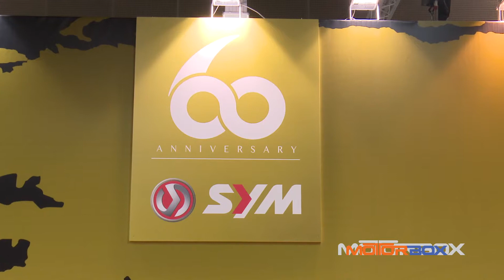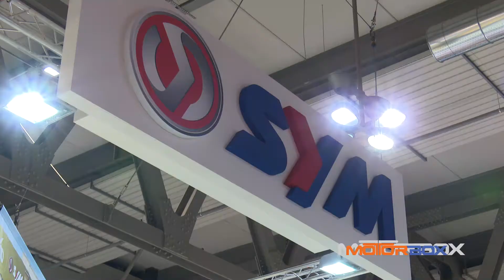Eicma 2014, lo stand Sym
Sullo stand Sym dell'Eicma ruba la scena la concept EX4U, prototipo  di un'auto elettrica a misura di città. Le novità per il 2015 sul fronte scooter sono invece il nuovo ruota alta Symphony ST, il Citycom 300i, che cresce di cilindrata, e il Maxsym 600i, ora non più un prototipo